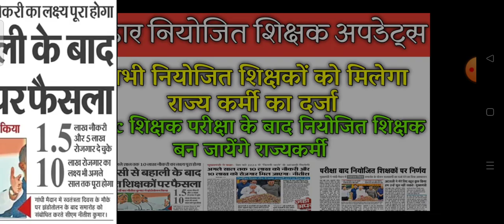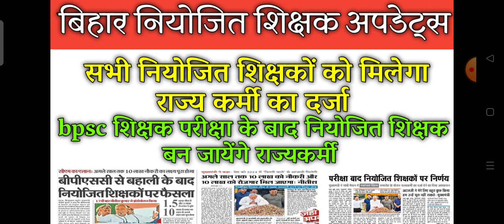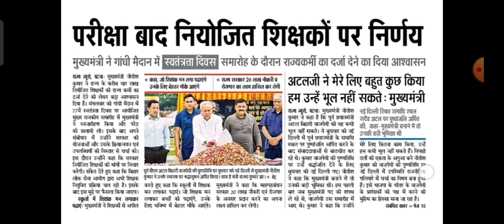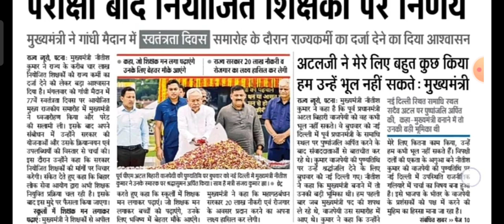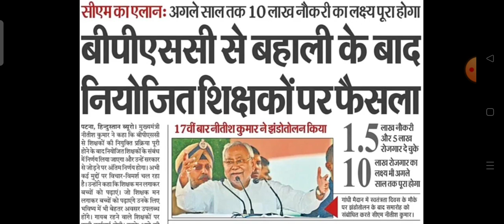नियोजित शिक्षकों को मिलेगा राज्य कर्मी का दर्जा: cm ने कहा। Niyojit shikshak latest News Update।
नियोजित शिक्षकों को मिलेगा राज्य कर्मी का दर्जा: cm ने कहा। Niyojit shikshak latest News Update। Bihar niyojit shikshak banaege rajykarmi
नियोजित शिक्षकों को मिलेगा राज्य कर्मी का दर्जा / चार अखबार का न्यूज़ देखें / CM ने क्या कहा

Bihar guest teacher form kaise bharen

Pradhan shikshak question paper 2022 Pradhan shikshak model paper Pradhan shikshak Ka question paper BPSC Pradhan shikshak question paper BPSC headmaster questions paper BPSC headmaster question paper 2022

BPSC headmaster question paper with answer key

बिहार शिक्षक बहाली 2023 बिहार शिक्षक बहाली 2022 बिहार शिक्षक बहाली बिहार शिक्षक बहाली latest news 2023 बिहार शिक्षक बहाली 2023 latest news बिहार शिक्षक बहाली सातवें चरण Bihar shikshak bahali Bihar shikshak bahali new update Bihar mein shikshak bahali 2023 Bihar me shikshak bahali 2023